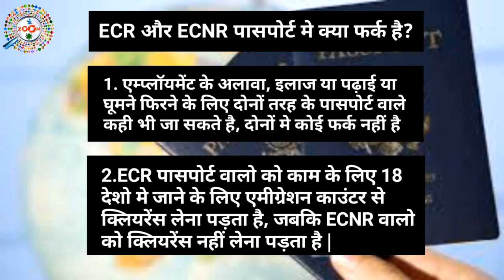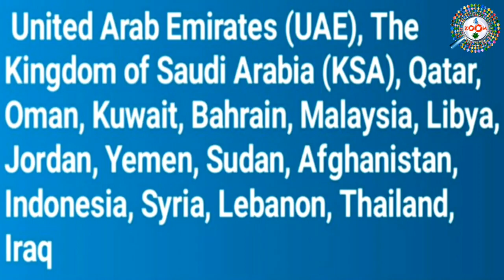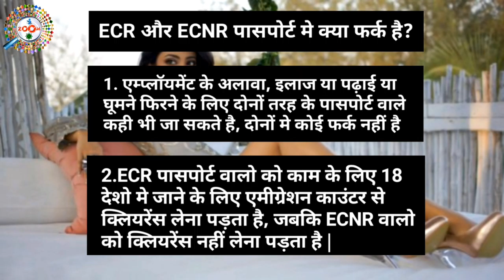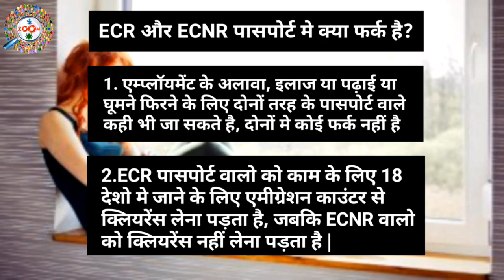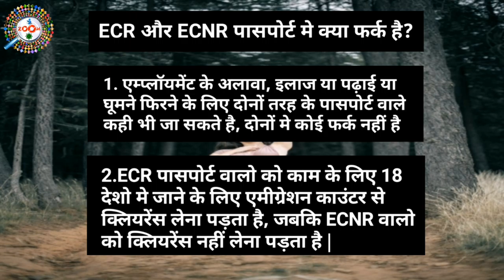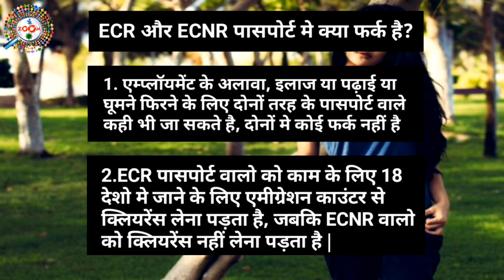ECR Passport vs ECNR Passport in Hindi - कैसे समझे दोनों में अंतर क्या है | By Engineer raza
As per the Emigration Act, 1983, Emigration Check Required (ECR) categories of Indian passport holders, required to obtain "Emigration Clearance" from the office of Protector of Emigration (POE), Ministry of Overseas Indian Affairs for going to following 18 countries.

United Arab Emirates (UAE),The Kingdom of Saudi Arabia (KSA), Qatar, Oman, Kuwait, Bahrain, Malaysia, Libya, Jordan, Yeman, Sudan, Afghanistan, Indonesia, Syria, Lebanon, Thailand, Iraq (emigration banned)

There exist two categories of Passport in India which are

1) ECR-Emigration Clearance Required: This category is mostly assigned to the passport holders who are illiterate and labourers traveling for work in various Gulf countries like Iran, UAE, Indonesia etc. There Pssport Holders during their emigration check by Protector of Emigrations (POE) they are told about their rights and are informed of various fraudulent scams in which there citizens are lured into performing illegal activities in the name of work. Most of the time there labourers are caught and are jailed in the foreign countries having none to protect them

2) Non ECR-Emigration Check Not Required: As you can understand by the name in the category falls the literate and educationally qualified citizens who are travelling to any country for any purpose like work,business or pleasure.

tags for reference : ECR Passport vs ECNR Passport in Hindi,what is the difference between ECR and non-ECR passport,ecr vs non ecr passport in hindi,ecr vs ecnr in hindi,ecr passport kya hota hai,ecnr passport kya hota hai,non ecr passport kya hota hai,ecnr passport ke kya fayde hai,ecr passport ke kya nuksan hai,ecnr passport kaise banwaye,passport ko ecr se ecnr kaise karaye,how to make ecnr passport,change ecr passport to easy in hindi,zoom,taza khabar,engineer raza,raza,engineer,passport,ecr,ecnr,mobile se passport kaise apply kare,laptop se passport kaise apply kare,passport ka kay fayda hai,passport kaise banaye,ECR और NON ECR पासपोर्ट क्या होता है